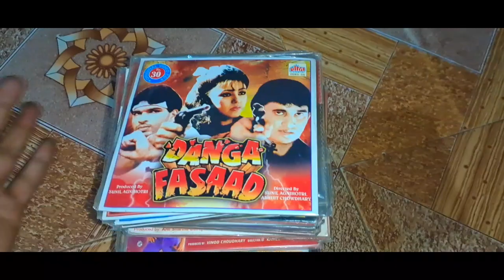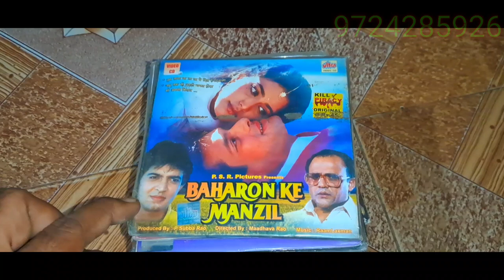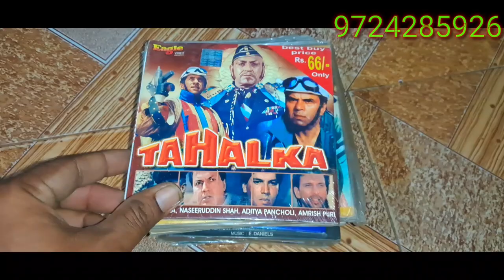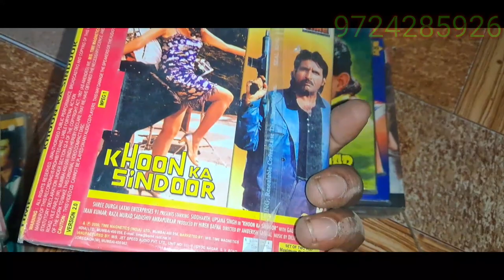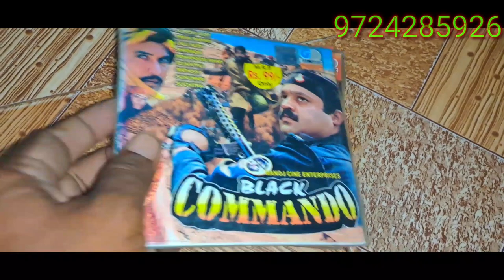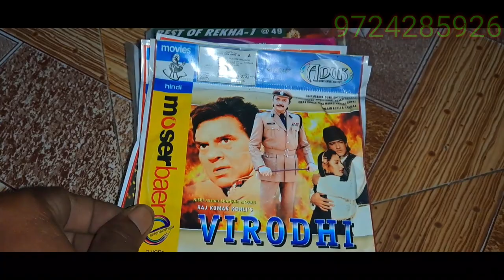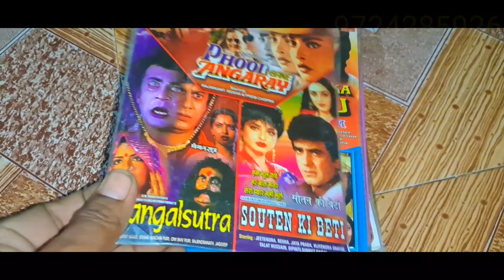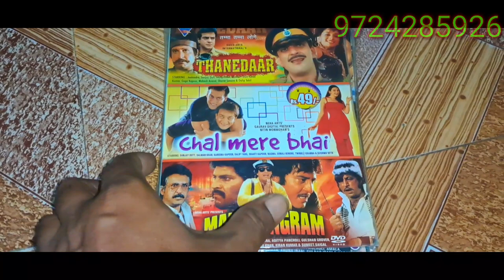VCD DVD CASSETTE SELL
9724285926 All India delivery